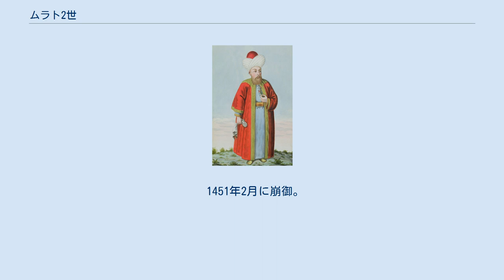ムラト2世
ムラト2世（1404年6月 - 1451年2月3日）は、オスマン帝国の第6代皇帝（在位: 1421年 - 1444年）（1446年 - 1451年）。
第5代皇帝・メフメト1世の子。
 1404年誕生。
1421年、父帝の崩御により即位する。
父は他の兄弟から皇位を得るときに東ローマ帝国の援助を受けていたため、この頃のオスマン朝と東ローマ帝国は、同盟関係にあった。
 ところがオスマン朝の皇帝が代替わりしたのを見て、東ローマ皇帝・マヌエル2世パレオロゴスの子・ヨハネス8世パレオロゴスがアンカラの戦いで戦死したと思われていた父の兄弟ムスタファ（この人物が本物であったかどうかについては不明。オスマン側では「偽ムスタファ」と呼び偽物と断じている）を対立皇帝に擁立し、内政干渉を図ってきた。
 だが、これに激怒したムラト2世は、ムスタファを打ち破って処刑すると、東ローマ帝国との同盟を破棄。
1422年に、軍を興して、東ローマ帝国の首都コンスタンティノポリスを包囲した。
 弱体化していた東ローマ軍はオスマン軍の敵ではなく、落とそうと思えば落とせたが、マヌエル2世が父を皇帝にしてくれた恩と類稀な文化人で優れた才能を持っていたということもあって、ムラト2世は自国に有利な和睦条約を結ぶこと（東ローマのオスマン朝への臣従など）で、軍を返している。
なお一説では、「本国で反乱が起こったため」とも言われている。
 ムラト2世 1444年、ローマ教皇・エウゲニウス4世の命により、ブルガリアに侵攻してきたハンガリー軍と戦って勝利を収めた（ヴァルナの戦い）。
 同年、元々、文化人の気質がありスーフィーに熱心であったことから、これを期に隠退して子のメフメト2世に一時帝位を譲る。
しかし若年のメフメト2世には官僚も従わず、遠征にも失敗したため、1446年に自ら復位した。
 1448年、コソボでセルビアをはじめとするキリスト教国の軍と戦って、またも勝利を収め、東ローマ帝国を次第に圧迫していった。
しかしムラト2世には東ローマ帝国を滅ぼすまでの意思は無かったようで、ヨハネス8世の後を継いだコンスタンティノス11世ドラガセスの即位を承認し、和平条約を結んでいる。
 1451年2月に崩御。
親東ローマ派だった彼の崩御は東ローマ人を大いに悲しませた。
次代は、子のメフメト2世が復位した。
このメフメト2世が1453年に東ローマ帝国を滅ぼすことになる（コンスタンティノープルの陥落）。